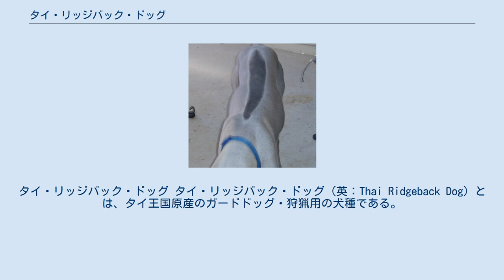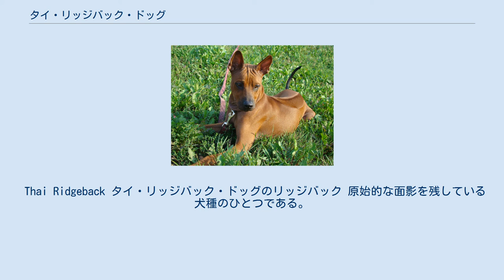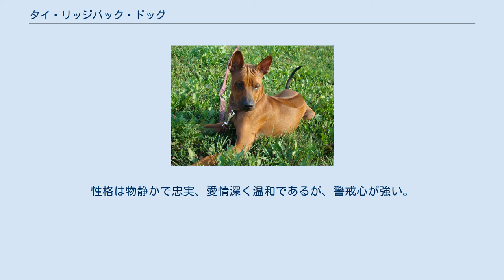タイ・リッジバック・ドッグ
タイ・リッジバック・ドッグ タイ・リッジバック・ドッグ（英：Thai Ridgeback Dog）とは、タイ王国原産のガードドッグ・狩猟用の犬種である。
タイではマー・タイ（タイの犬）と呼ばれていて、タイで唯一のFCI公認犬種である。
 仔犬 およそ3000年前には既に存在していた古代犬種である。
ディンゴに近い原始的な犬種であるが、生い立ちはよく分かっていない。
独特の特徴であるリッジバックははじめ南アフリカ原産のホッテントット・ドッグとタイの土着の犬との交配によって出来たと考えられていたが、現代はそうではなく自然に発生した個体がもとになって出来たものと考えられている。
主に家の番犬として飼われているが、時にはイノシシやウサギをパックで狩る事もある。
近年外国にも知れ渡り、ショードッグとして変われるものも増えてきている。
日本でも時々輸入されて登録されているが、世界的にもまだまだ珍しい犬種である。
 なお、これの親せき種にはベトナム原産のプー・クォック・リッジバック・ドッグがいて、それはタイ・リッジバック・ドッグよりも先祖の犬種に近いものであると見られている。
 Thai Ridgeback タイ・リッジバック・ドッグのリッジバック 原始的な面影を残している犬種のひとつである。
引き締まった筋肉質の体つきをしていて、スムースコートで飾り毛等は無く、毛色はレッド、ブルー、ブラック、シルバー。
どの毛色でもマズルが黒いのが普通である。
大きめの立ち耳、垂れ尾。
うなじのあたりから尾の付け根まで一筋の毛並みが逆になっているリッジバックが生えているのが特徴である。
リッジバックには矢印型や針型などの数種類の型がある。
爪はジェットブラック色で硬く、脚が長くて身体能力も非常に高い。
体高は雄56～61cm、雌51～56cmで体重は23～34kg。
性格は物静かで忠実、愛情深く温和であるが、警戒心が強い。